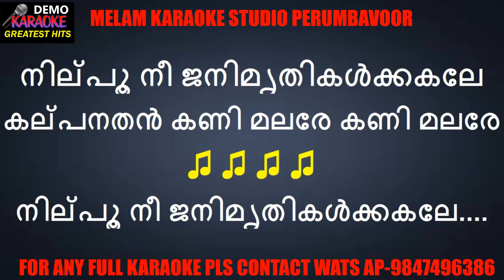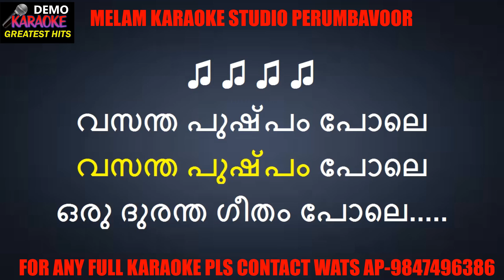Nilpoo isaballa karaoke with lyrics malayalam